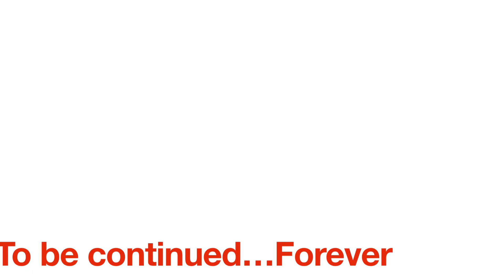The Story of Our Church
Videos & Photos by:
Andrew Saif
Dena Attalah
Ash Burhi
Mike Morcous

-Honor Him (Yvonne S. Moriarty, Walt Fowler, Ladd Macintosh)
-Now we are free (Taylor Davis)